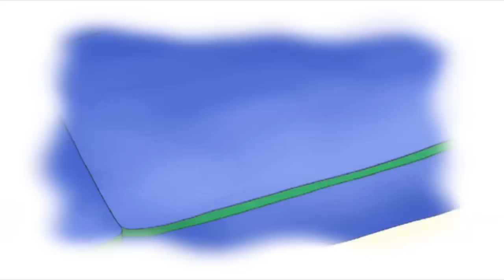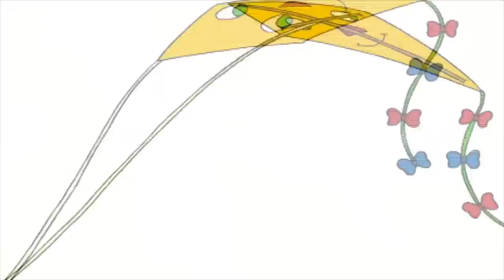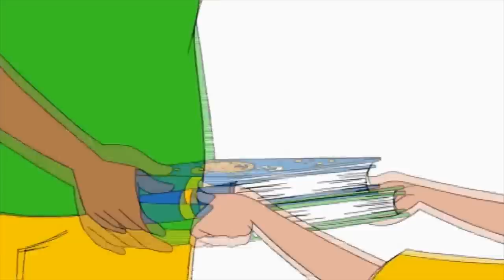CAILLOU | Caillou's Halloween | 2 HOUR COMPILATION | Videos For Kids 🎃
Caillou Halloween! Meet Caillou, the lovable 4 year old with a big imagination! Caillou experiences all the wonders of being a child that audiences around the world can relate to; first day of school, caring for a pet, learning a new sport or spending time with family. Preschoolers will feel right at home with trusted pal Caillou, his sister Rosie and all their family and friends as they experience the everyday adventures of childhood.